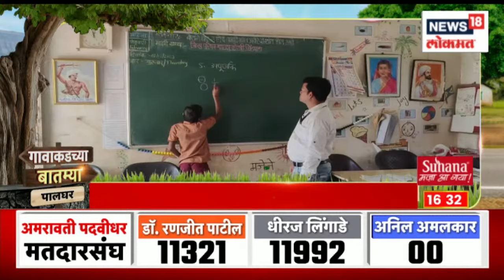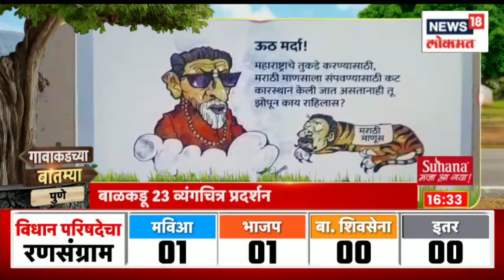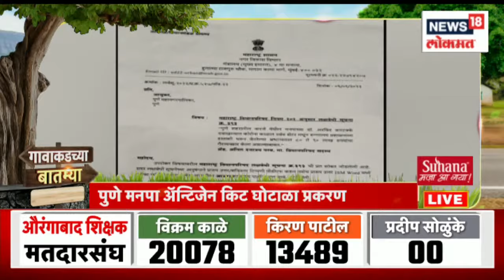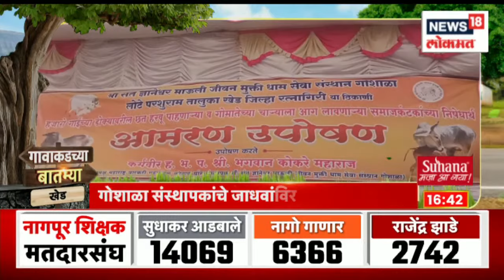लातूरमध्ये तळीराम कंडक्टरमुळे प्रवाशांचा खोळंबा | Gavakadchya Batmya | Marathi News | News18 Lokmat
In Latur, commuters were disrupted due to Taliram conductor.

लातूरमध्ये तळीराम कंडक्टरमुळे प्रवाशांचा खोळंबा झाला.

n18oc_news